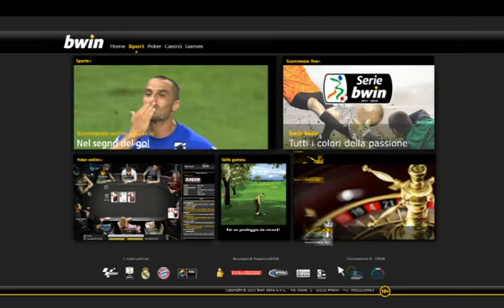Torino 1-0 Livorno 26/11/2011 2011-12 - 17°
26/11/2011 Olimpico - Torino
Torino:81' - Parisi Alessandro